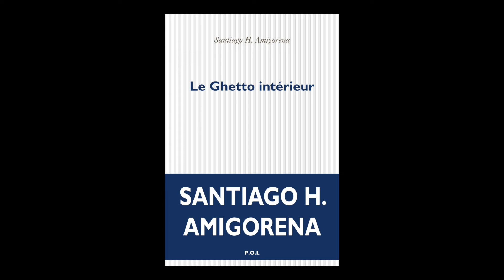Santiago Amigorena - Le ghetto intérieur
Santiago Amigorena vous présente son ouvrage "Le ghetto intérieur" aux éditions POL. Rentrée littéraire Septembre 2019.